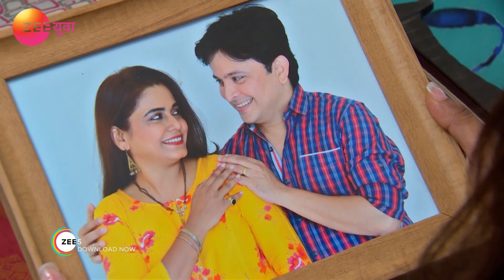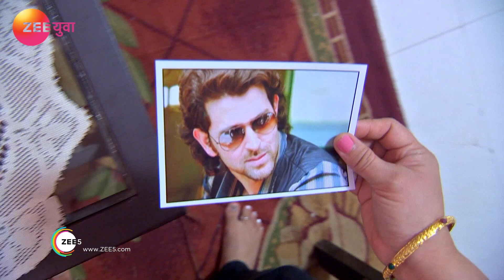Phulpakharu - Webisode - Ep - 364 - Zee Yuva